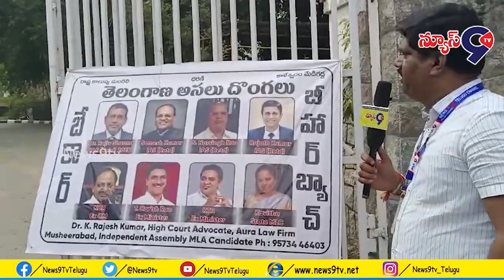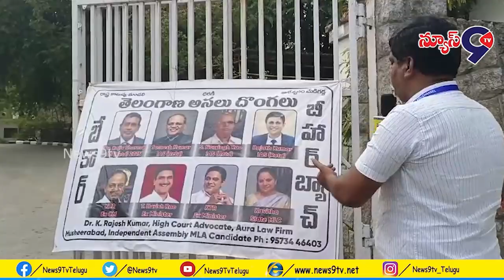ప్రజా దర్బార్ పక్కన తెలంగాణ దొంగలు పేరుతో వెలసిన పోస్టర్